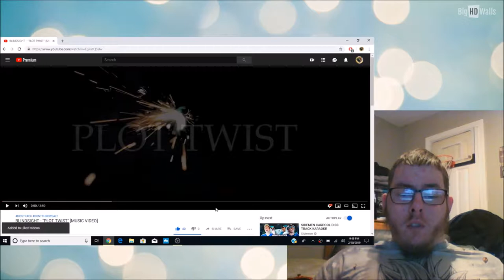BLINDSIGHT - "PLOT TWIST" [MUSIC VIDEO] | My Reaction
In today's video we take a look at Blindsight's latest music video. This Is My Reaction.